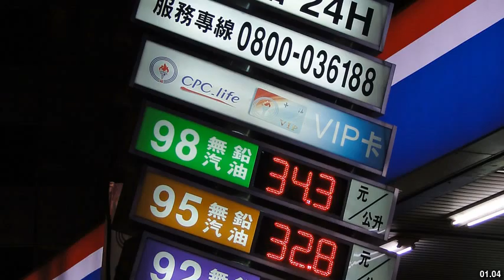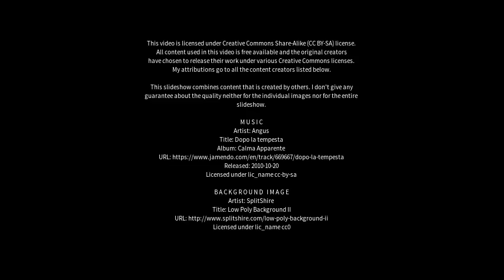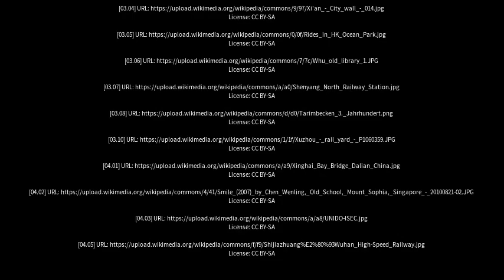Best places to visit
Best places to visit - Wenling (China) Best places to visit - Slideshows from all over the world - City trips, nature pictures, etc.